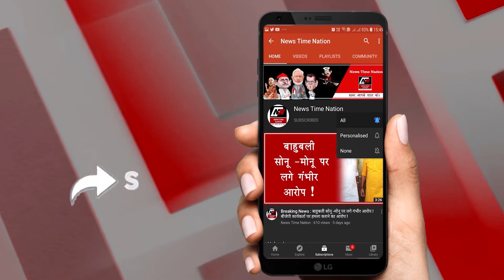Sultanpur :सुलतानपुर की बेटी ने देश में किया नाम रोशन | News Time Nation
सुलतानपुर जिले के बाघराय मोहल्ले में रहने वाली प्रतिभा वर्मा ने सिविल सर्विस परीक्षा में तीसरा स्थान हासिल किया है
अगर महिलाओं की बात करें तो उसमें प्रतिभा नाम सबसे ऊपर है
सुलतानपुर के बाघराय मोहल्ले में रहने वाली प्रतिभा एक मध्यम वर्ग परिवार से ताल्लुक रखती है
प्रतिभा के माता पिता दोनों ही शिक्षक हैं
प्रतिभा ने अपने नाम का परचम पूरे देश में लहरा दिया
बेटी की इस कामयाबी से माता पिता बहुत ज्यादा खुश हैं...
प्रतिभा की प्रारंभिक पढ़ाई सुल्तानपुर के एक प्राइवेट स्कूल में हुई
सबसे पहले हाइ स्कूल में प्रतिभा का नाम मेरिट लिस्ट में आया था